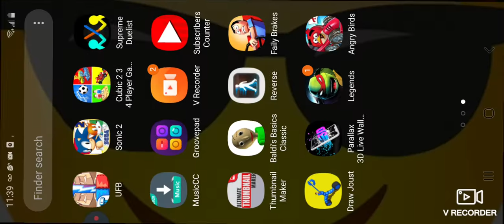angry birds go gameplay